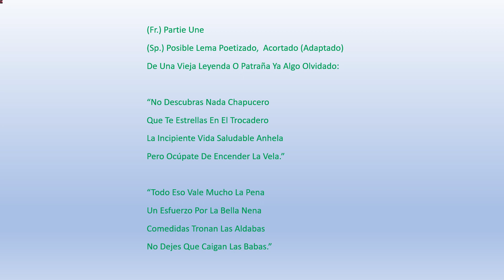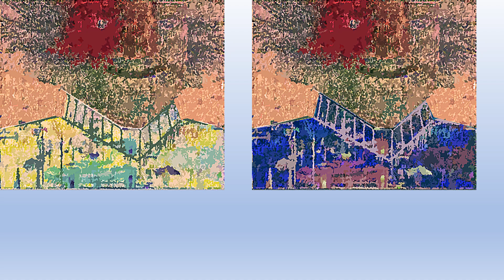V708Facebook DAIniguez Vuelta78 SkyCibelesMadridSpainEU 20230928 eIndividuals